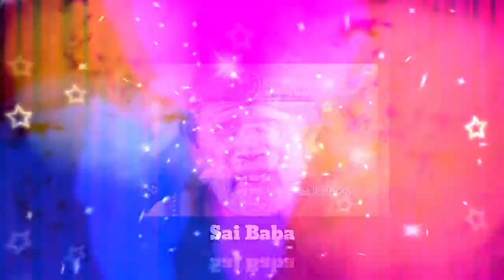Sai Baba advice in Tamil | Sai Baba blessings daily messages Tamil | Sai Baba message in Tamil